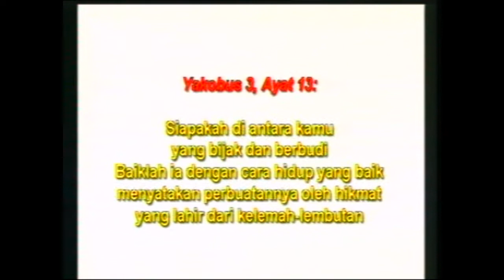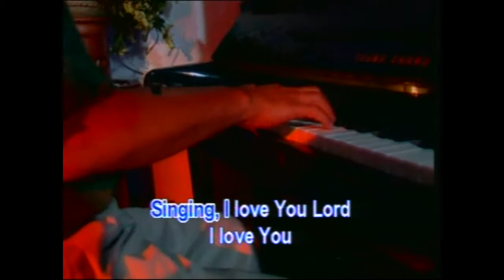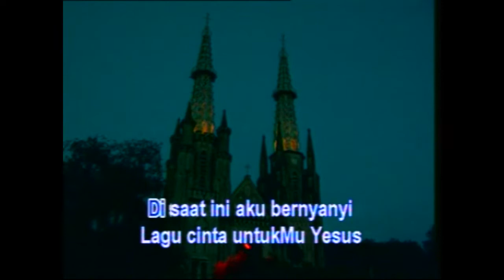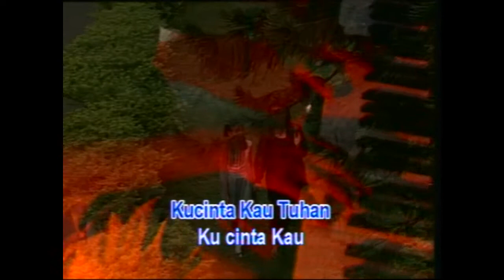Christine Panjaitan - Singing i love you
Lagu rohani Kristen lama.
Singing i love you
Ciptaan: NN
Dinyanyikan: Christine Panjaitan

Berharap lagu ini bisa memberkati Bpk/ Ibu.